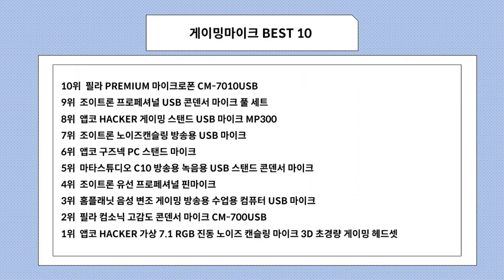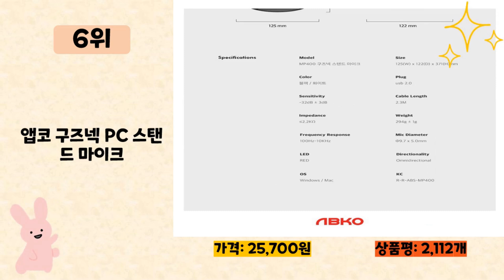게이밍마이크 사기 전에 이 영상 먼저 보세요! 2024년 인기 많은 게이밍마이크 추천 TOP10 / 구매후기, 판매량, 가격이 모두 반영된 최신 순위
2024년 판매량이 높은 게이밍마이크 추천 TOP10을 소개합니다.

♥10위   필라 PREMIUM 마이크로폰 CM-7010USB  [  49,250원  ]

♥9위   조이트론 프로페셔널 USB 콘덴서 마이크 풀 세트  [  64,800원  ]

♥8위   앱코 HACKER 게이밍 스탠드 USB 마이크 MP300  [  26,600원  ]

♥7위   조이트론 노이즈캔슬링 방송용 USB 마이크  [  53,500원  ]

♥6위   앱코 구즈넥 PC 스탠드 마이크  [  25,700원  ]

♥5위   마타스튜디오 C10 방송용 녹음용 USB 스탠드 콘덴서 마이크  [  45,260원  ]

♥4위   조이트론 유선 프로페셔널 핀마이크  [  9,400원  ]

♥3위   홈플래닛 음성 변조 게이밍 방송용 수업용 컴퓨터 USB 마이크  [  17,490원  ]

♥2위   필라 컴소닉 고감도 콘덴서 마이크 CM-700USB  [  19,990원  ]

♥1위   앱코 HACKER 가상 7.1 RGB 진동 노이즈 캔슬링 마이크 3D 초경량 게이밍 헤드셋  [  34,660원  ]